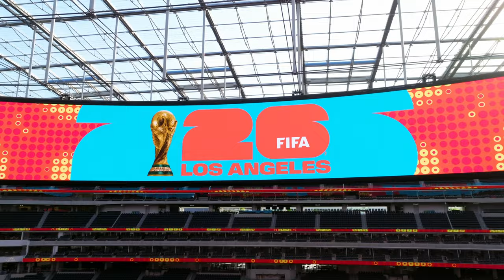FIFA World Cup 26™ | WE ARE LOS ANGELES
Los Angeles is ready to live at the heart of the biggest single-sport event ever.
 The FIFA World Cup 26™ will be hosted across three countries and 16 cities
(including L.A.) and for the first time in history, will feature 48 teams and 104
matches. This seismic tournament will unite an entire continent and showcase
SoFi Stadium as the premier venue for our region.

The Los Angeles World Cup Host Committee is co-chaired
by LA Galaxy President Chris Klein and LAFC Co-President Larry Freedman
 and includes representatives from the Los Angeles Sports & Entertainment
Commission (LASEC), the Los Angeles Rams, SoFi Stadium and Hollywood
 Park, the Los Angeles Football Club (LAFC), and the LA Galaxy.